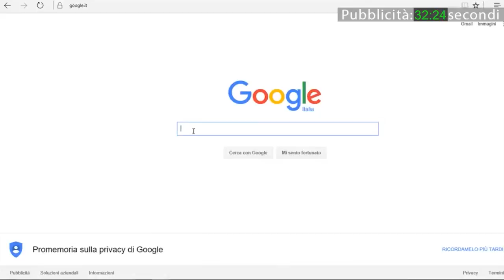Dott. Grandi: "ringrazio Carlo Barbieri, ma specifico che non sono mai stato candidato"